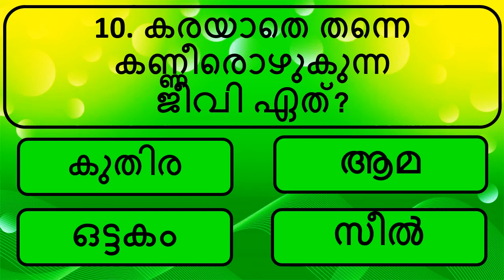പൊതുവിജ്ഞാന ക്വിസ് മലയാളം| General knowledge | Quiz | Malayalam | GK | PSC | MCQ| Part 119